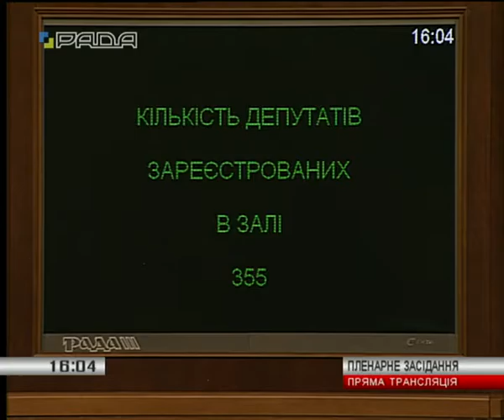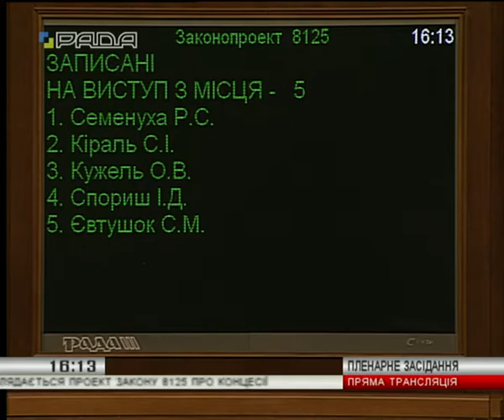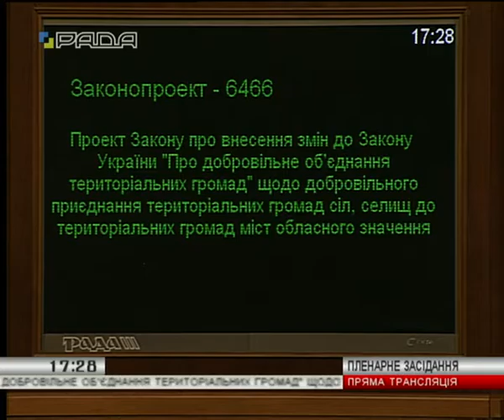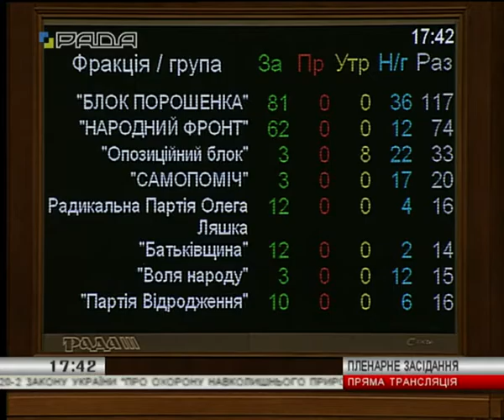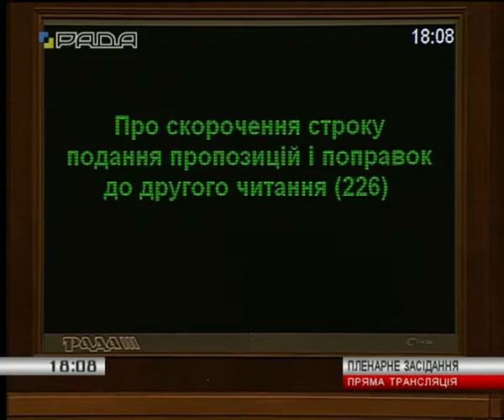04.03.2018 Вечірнє пленарне засідання ВРУ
Вечірнє пленарне засідання Верховної Ради України